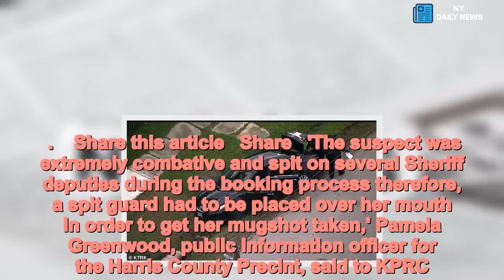Woman in dog head costume robs Texas gas station, leads cops on chase - Daily News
Woman,30,giant,dog,head,costume,robs,Texas,gas,station,leads,cops,chase A woman wore a huge dog head paired with wings as she led police on a chase through Houston on Thursday morning. Police responded to a call from the Stripes Gas Station in Southmore at 9.30am and was told that 30-year-old Colleen Dickens had allegedly stolen $10, cigarettes and a lighter.The woman reportedly jumped in her black sedan when police arrived, fleeing the scene.    , KHOU reports. Dickens was detained and charged with robbery and felony evading. .    Share this article   Share   'The suspect was extremely combative and spit on several Sheriff deputies during the booking process therefore, a spit guard had to be placed over her mouth in order to get her mugshot taken,' Pamela Greenwood, public information officer for the Harris County Precint, said to KPRC.    Video shows the moment Dickens exited her vehicle and she can still be seen wearing her dog head.  But her mother asserts that that isn't the type of person her daughter is. 'She's not a criminal. She's just going through some stuff,' Carmella Walker explained to KTRK. ' Walker claimed that her daughter was suffering from a mental breakdown.    The mother added: 'She was just getting back to herself. It's just like all of sudden, things started spinning out of control.' According to the woman's uncle, Dickens is a mother of two and has been working to get her life back together. 'She's a very good person. She loves her kids very much. She takes care of her kids,' said Elridge Walker. Dickens remains in Harris County Jail. Her bond is set at $10,000.